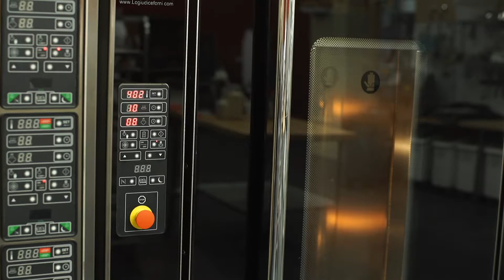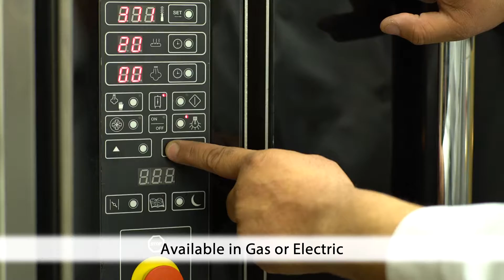Empire's FOX Single Rack Oven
Incorporating all the latest design principles for great baking, safety, economy and long-lasting reliability, Empire's LFR Rack Ovens are ideal for high-volume bakeries, wholesale operations, kitchens or restaurants. They're perfectly suited for everything from bagels and breads to the most demanding cakes and pastries around. No matter what you're making in the kitchen, our commercial rack ovens will make the perfect addition to your bakery.No matter what type of commercial rack ovens you are looking for, you can browse our website to learn more about any of the models available from Empire Bakery Equipment.